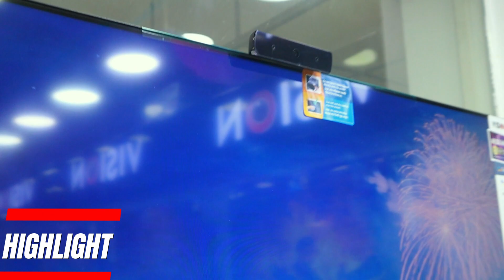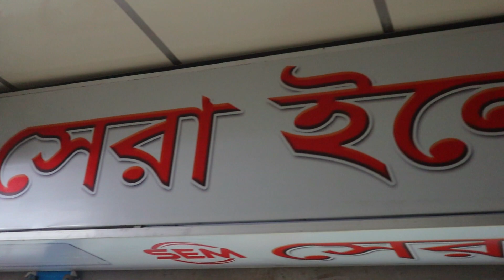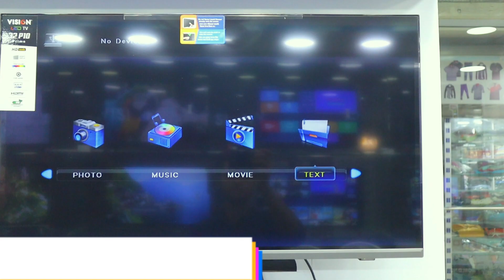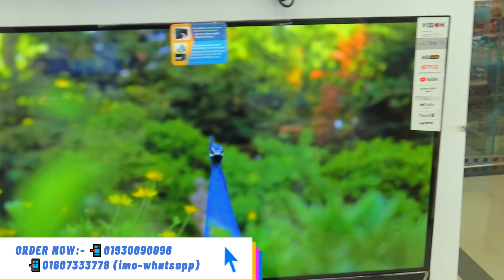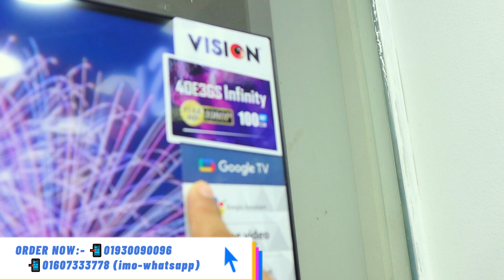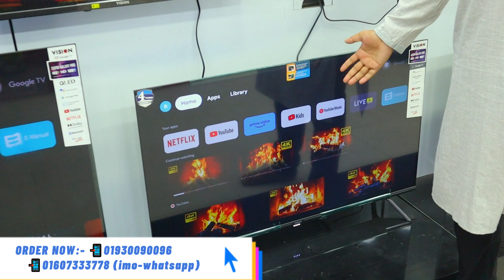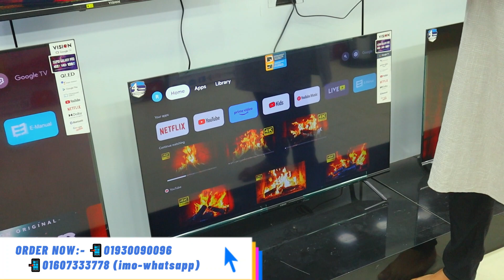Vision Led Price In Bangladesh 2024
❤️ ভিডিওর স্ক্রিনে দোকানের মোবাইল নম্বর দেয়া আছে দোকানদার ভাই দের সাথে যোগাযোগ করে আপনার পছন্দের পণ্যটি কিনুন ❤️

আমার চ্যানেলে আপনাদের পণ্যের প্রচার বা বিজ্ঞাপনের জন্য যোগাযোগ করুন